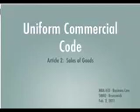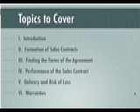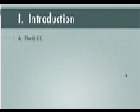UCC Art2 Lecture part 1